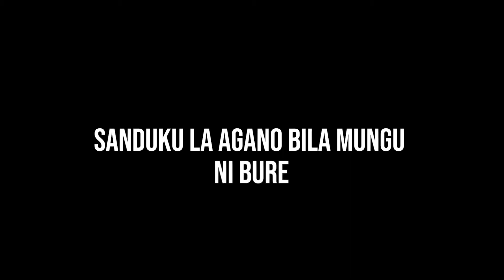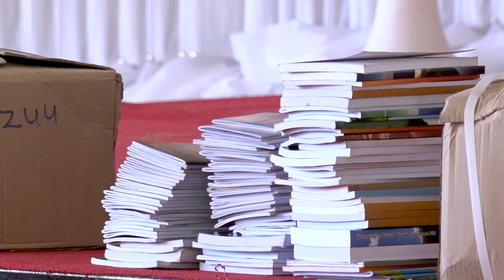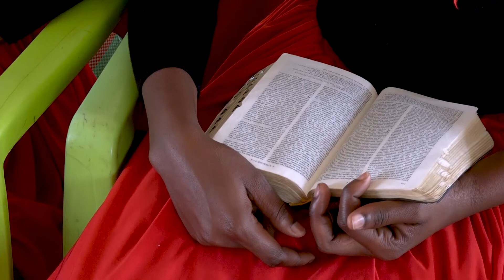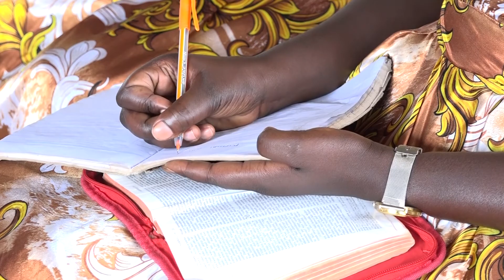SANDUKU LA AGANO BILA MUNGU NI BURE..!!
Somo na Mch/Dr. Godwin Lekundayo